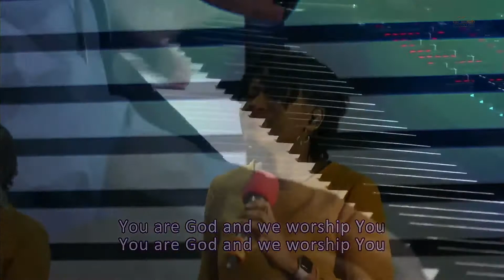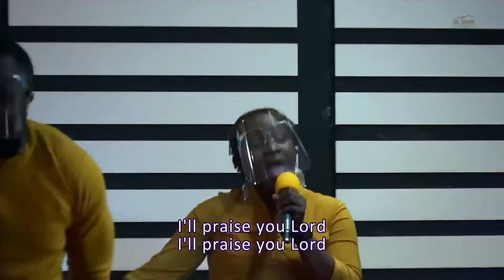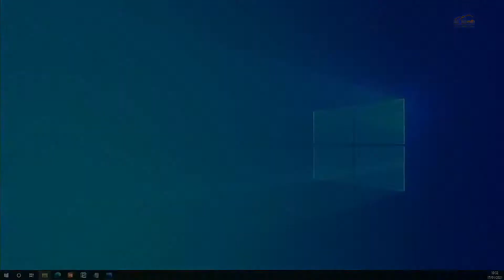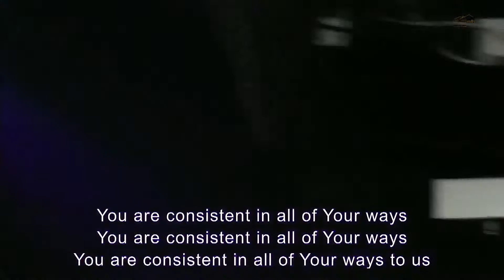Praise & Worship | Company Of Praise | RCCG My Father's House Salford | 17-01-2021